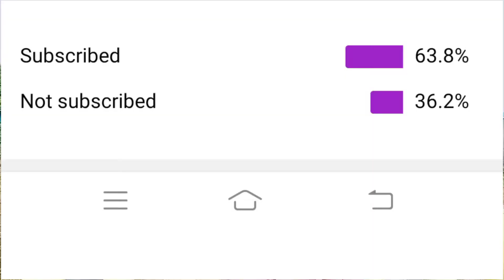Thanks for 500 plus subscriber || special video for my youtube family || Qaswar vlogs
"Aslam. O. Alkum"